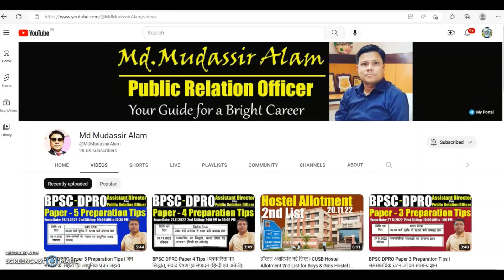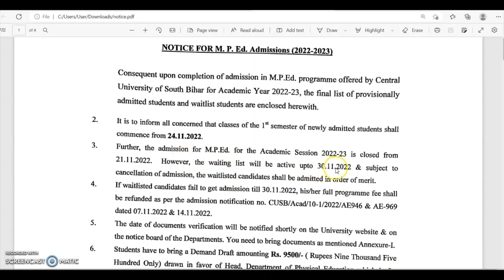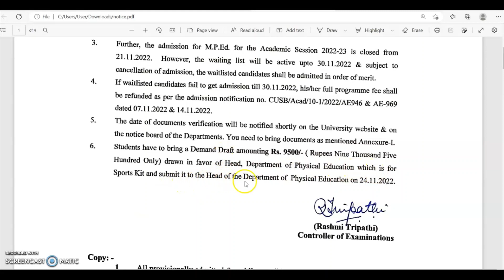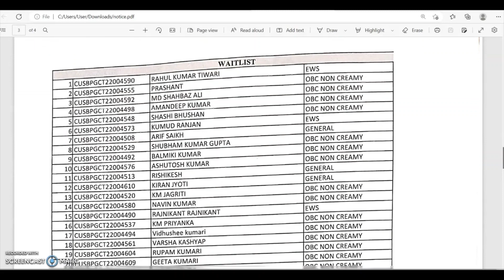CUSB MPEd Admission List | Master of Physical Education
The Central University of South Bihar (CUSB) has issued the Notice for Provisional Admission List and Waitlist for M.P.Ed. (Master of Physical Eduation) Programme

As per the Notice issued on 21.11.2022 the candidates whose name is featuring in the Admission List need to attend the classes from 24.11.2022.